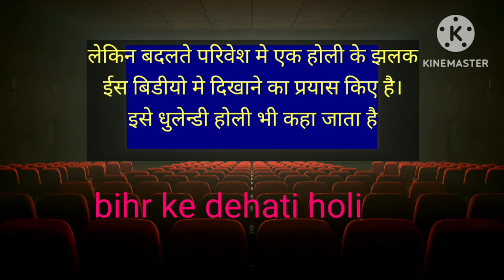बिहार के गाँव की होली धमाल#prashantblog#village holi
बिहार के गाँव की होली धमाल/prashant blog village holi
video
gav ki holi
dehati holi
grading holi
bihar ke gav ki holi
holi dhamal
bhojpuri holi video
bhojpuri holi ke songs 🎵
kheshari lal ke holi